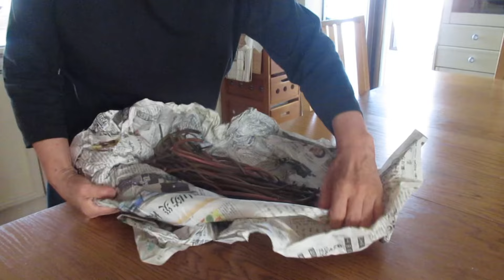【70代 暮らし】簡単＆手間ひま料理で秋の食卓🍁｜Autumn set meal using seasonal blessings🍁#194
2024年11月29日発売！
書籍『70代をとびきり楽しむ！‐体とお財布をいたわりながら毎日をハッピーに過ごす37のアイデア‐』ワニブックス刊

食、家事、部屋づくり、ファッション、趣味、簡単な健康法、家族との過ごし方など、
私なりの“70代を楽しむアイデア”をご紹介しました。
今すぐ実践できるよう、実際に使っている商品や具体的なメソッドなども多数掲載。
日々の暮らしの中に小さな感動がたくさん見つかる一冊です。

🌿字幕は設定画面で「オフ」にできます。
[ You can select subtitles on the setting screen.  ]

いつも、いいねやコメントをありがとうございます。
汁物はインスタントの松茸のお吸い物で決まり！😁

The second book will be released on November 29th.
You can see the cover on Amazon.

動画へのアドバイスや、質問などはコメント欄へ。

Thank you always so much.

秋 レシピ#さつまいものつるの食べ方#炊き込みご飯#秋 食材
さつまいも 茎 レシピ#缶詰 レシピ#副菜 レシピ
シニアのレシピ おばあちゃんのご飯 キッチン 暮らし#料理 asmr
おばあちゃんの日常 老後 暮らし
70代 ユーチューバー#60代#70代　暮らし#90代　暮らし

japanese autumn recipes#japanese mixed rice recipe autumn kitchen
sweet potato stem recipe#canned recipes#side dish recipes
meals by granny#cooking asmr#japanese cooking
through the kitchen#japanese kitchen
living tips cozy home vlog#Ideas for living
#70 years old#older adult senior citizens
grandma's daily life#housewife#living vlog retirement living